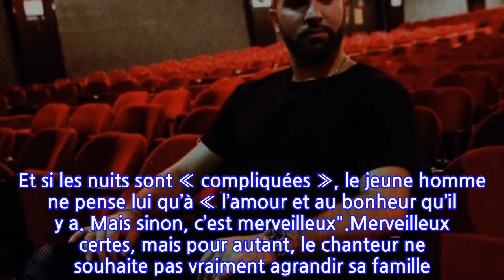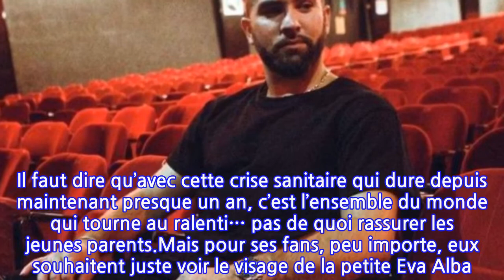Kendji Girac prêt à être papa une nouvelle fois ? Le coach de 'The Voice Kids' se...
C’est un changement qui bouleverse une vie. À seulement 24 ans, Kendji Girac est devenu l’heureux papa d’une petite fille le 26 janvier dernier. Dans la plus grande discrétion mais surtout pour son plus grand bonheur, le jeune homme n’est plus seulement « en couple » mais également à la tête d’une petite famille, "Quand l’amour prend vie. Bienvenue à ma princesse EVA ALBA que j’aime plus que tout ! 26/01/2021" avait-il posté sur son compte Instagram accompagné d’une photo en noir et blanc des petits pieds de sa fille.Comblé, et après cette annonce qui a fait l’effet d’une bombe pour ses fans, Kendji Girac a décidé de se confier sur cette naissance et son rôle de père. C’est au micro de « Le Réveil Chérie », sur Chérie FM que le coach de The Voice a accepté d’en dire un peu plus sur son bonheur actuel, "Pour moi, c’est un bonheur qui se rajoute dans la famille. Elle a deux semaines aujourd’hui. C’est incroyable !". Et si les nuits sont « compliquées », le jeune homme ne pense lui qu’à « l’amour et au bonheur qu’il y a. Mais sinon, c’est merveilleux".Merveilleux certes, mais pour autant, le chanteur ne souhaite pas vraiment agrandir sa famille. Non pas par manque d’amour, de temps ou d’envie d’avoir une grande famille, mais plutôt face au monde et ses incertitudes… "Je ne veux pas beaucoup d’enfants. Avec les temps qui courent, je pense que faire un enfant, c’est compliqué. Avec tout ce qui se passe, ça fait peur ! On n’a pas envie de mettre des enfants au monde. Et avec l’avenir qu’on leur réserve, c’est incertain". Il faut dire qu’avec cette crise sanitaire qui dure depuis maintenant presque un an, c’est l’ensemble du monde qui tourne au ralenti… pas de quoi rassurer les jeunes parents.Mais pour ses fans, peu importe, eux souhaitent juste voir le visage de la petite Eva Alba. Mais, en tant que papa protecteur et surtout papa célèbre, Kendji Girac préfère pour le moment la préserver, tout en donnant un indice clé : "Elle me ressemble un peu ! Elle a les yeux de la mère. Elle a les yeux de la mama !". Voilà de quoi émoustiller certains fans.À voir aussi : Kendji Girac fait des confidences sur Eva Longoria O.M